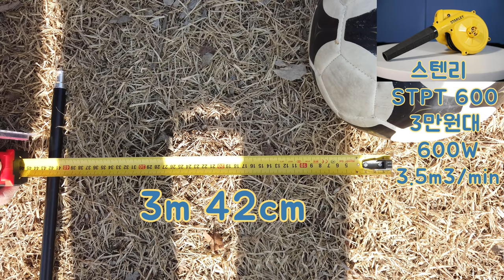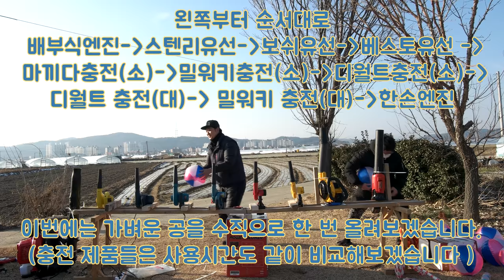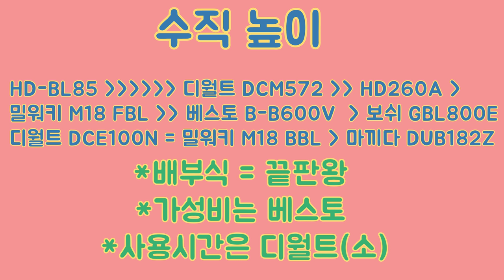송풍기(블로워)에도 급이 있습니다 ! 낙엽청소 제설작업 여려분에게 맞는 송풍기를 찾아보세요~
송풍기(블로워) 비교영상 올려보았습니다,

제품군별로 비교를해드려서, 구매전이신분들이면,

참고하셔서 내게 가장 잘맞는 송풍기를 고르시는데 도움이되셨음 좋겠습니다!!^^

blower comparison 吹风机也有级别

송풍기 비교영상 세계최초 blower comparison#블로워#충전송풍기#